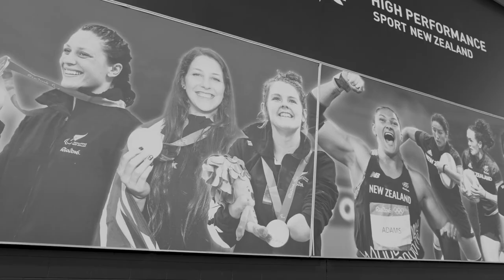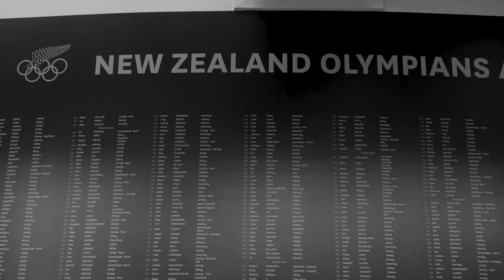Targeting Tokyo: Maddi Wesche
Maddi Wesche grew up watching all sports at the Olympic Games, but it was the sport of shot put that she excelled in.

This is just the beginning of my career, she competes in the World Champs in Doha this week and is doing all she can to one day wear the fern at the Olympic Games.